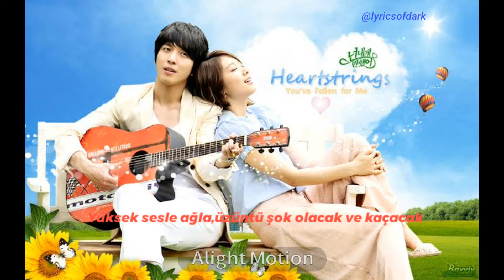Heartstrings-So Give Me A Smile-Ost(Türkçe Çeviri)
Çok sevsiğim bir dizinin şarkısı. Ben dizideki versiyonunu çevirdim😊 Umarım beğenirsiniz. Hatalarım varsa yazabilirsiniz 😊

Yes, smile so happiness will come
Yes, smile so the love can come into my embrace
Even all the dreams like the stars in the sky

Yes, get up- don’t collapse
Yes, get up- even if it’s one step per day
Even if it’s a slow walk- it’s okay

When tears form in my eyes
When tears flow on my cheeks
Cry out loudly- the sadness will be shocked and run away

When my heart is crumbling
When my heart is so in pain
Laugh loudly- so hope can come find me

Now it’s ok- I can laugh
Now it’s ok- only if I am with you
Because when I’m tired, I can rest

Even if it’s a bit high, I can climb over it
Even if my road is blocked, I can go around it
Never stop in that one place

Spread out your arms widely

I may fall down but that’s not failure
Just brush it off lightly- I’m not crying
Because I can just get up and run again

Sometimes I can smile for love
Sometimes I can cry for love
Because everything will make me stronger

Sometimes I risk it all for love
Sometimes I regret because of love
But it’s ok- I will dream again today
And set out to the road

Hashtag